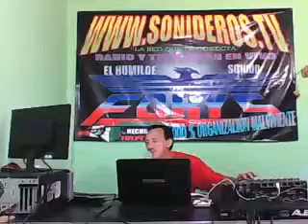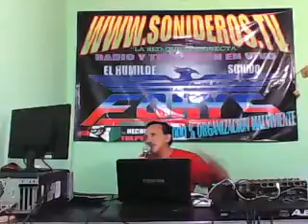AHI NA MA Para ferchosqui y la gente de colombia